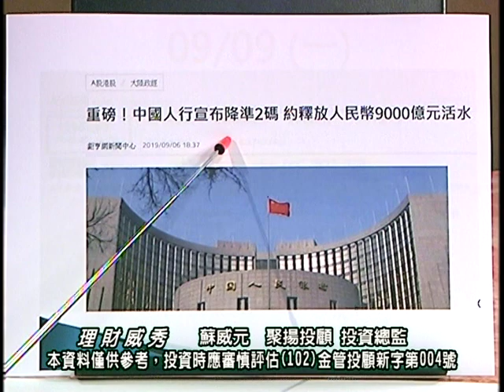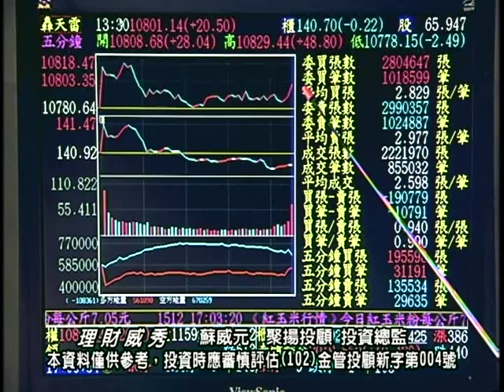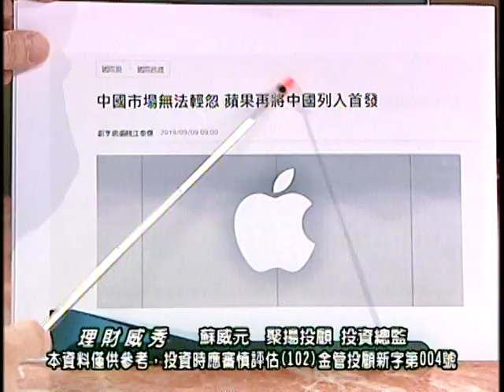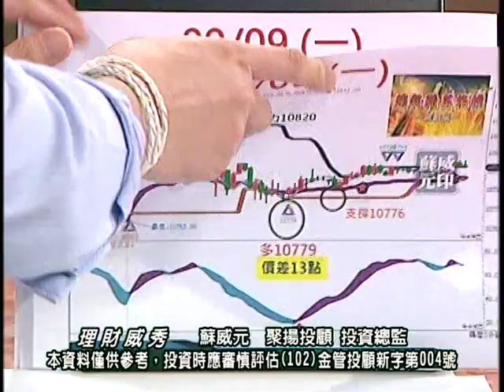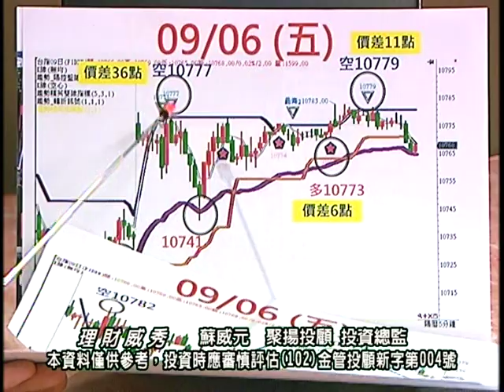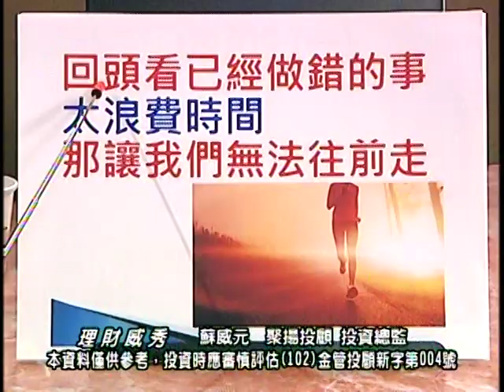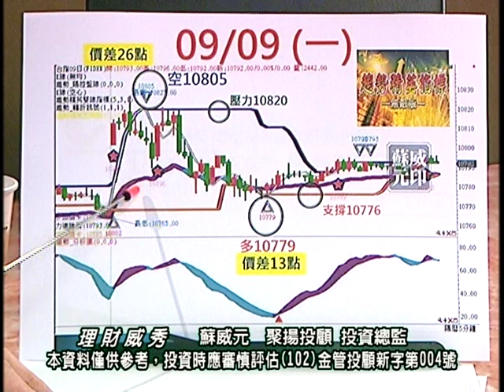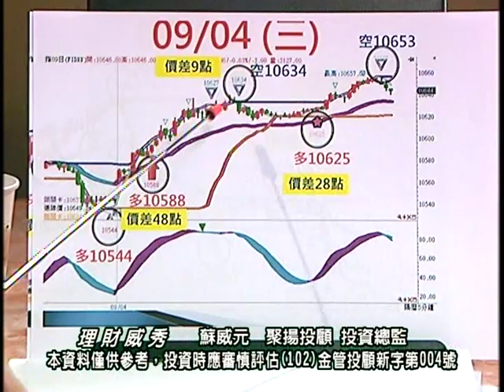20190909 2200 蘇威元 理財威秀